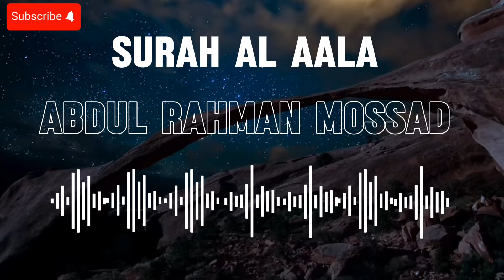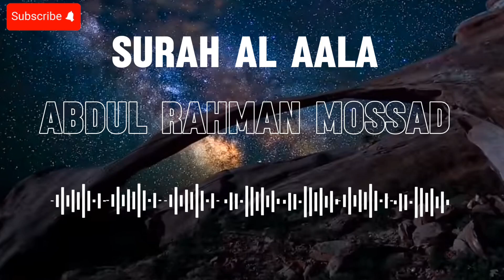Surah Aala by Abdul Rahman Mossad